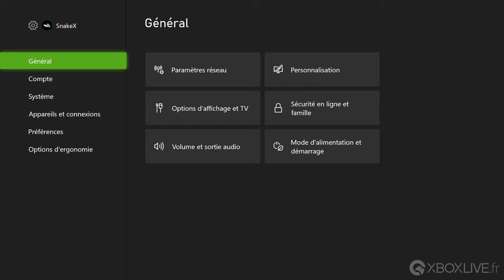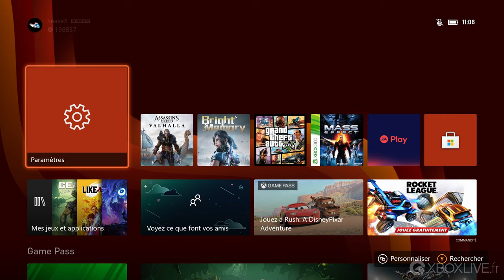TUTO Xbox Series X | Changer la couleur de l'arrière-plan dynamique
Dans cette courte vidéo, vous pourrez voir comment changer la couleur de l'arrière-plan dynamique qui est exclusif à la Xbox Series X|S.